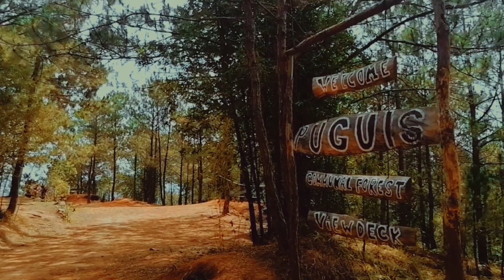Embrace Nature's Beauty: A Communal Forest Retreat in La Trinidad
Join me on a rejuvenating walk at the Puguis Communal Forest in La Trinidad. Immerse yourself in the serene beauty, surrounded by lush greenery, and the soothing sounds of nature. Let's take a short walk, unwind and connect with nature. Escape the hustle and bustle of everyday life and experience the tranquility of La Trinidad's Communal Forest.